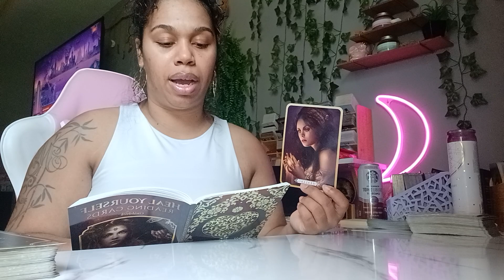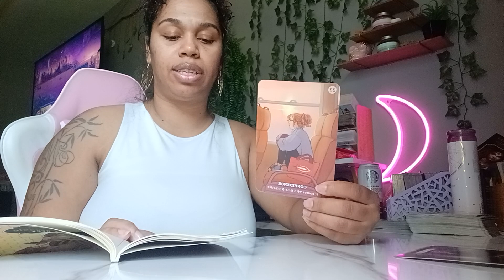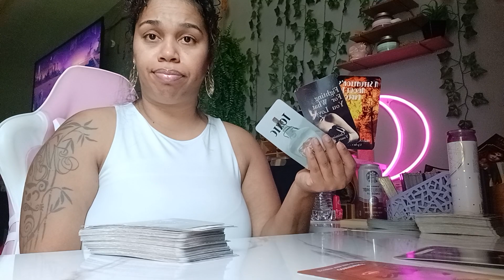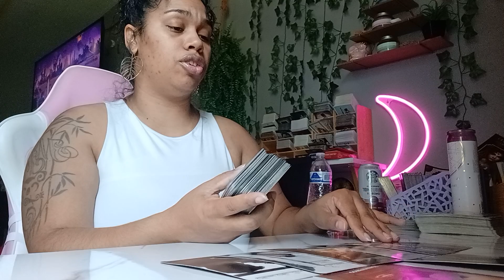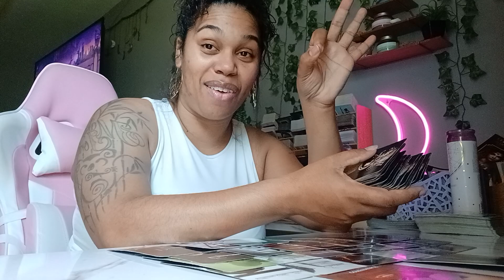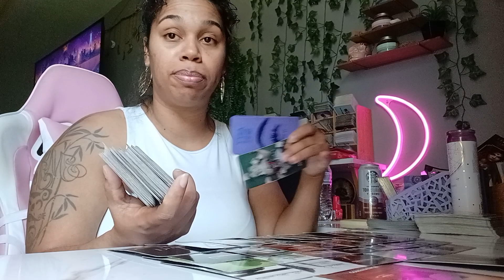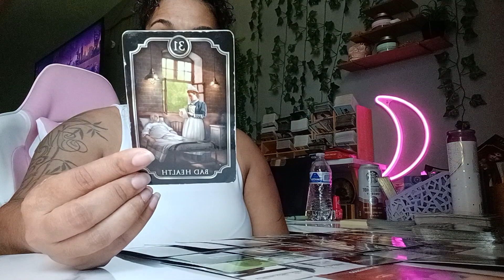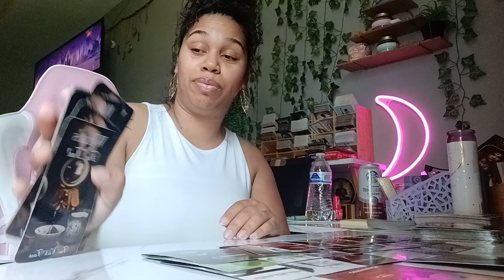Scorpio 2023 Tarot *You're Trying To Heal But They Are Holding On For Finances!*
Tarot Card Reading For Scorpio!

Personal Readings Are Available! Once Payment Is Received You Will Receive Your Payment In 24/72 Hours! Thank You In Advance For All Personal Purchased Readings!*
 1 question = $11
2 questions = $22
3 questions = $33